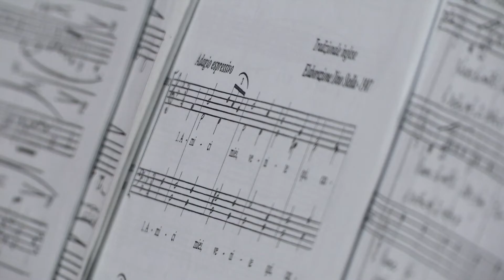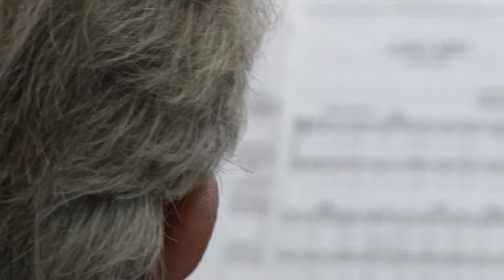PRIMA DÍJ 2018 - Süle Ferenc - MAGYAR ZENEMŰVÉSZET